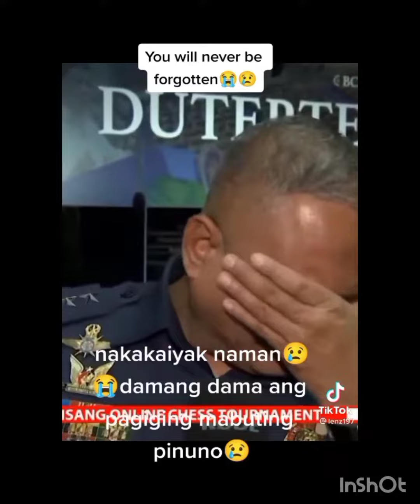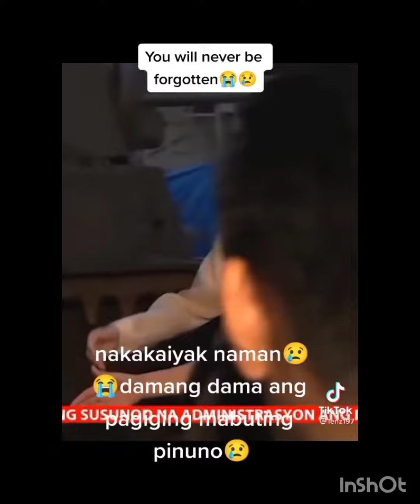VIRAL! NAKAKA IYAK NA MENSAHE PARA KAY PRESIDENT DUTERTE